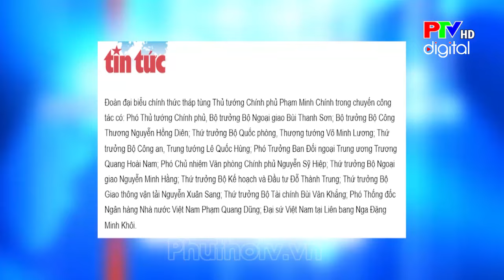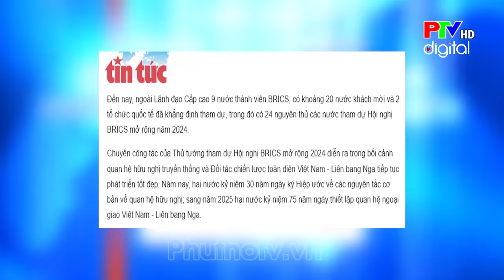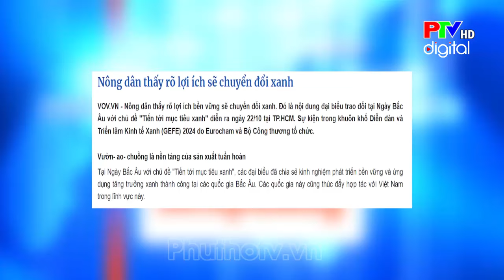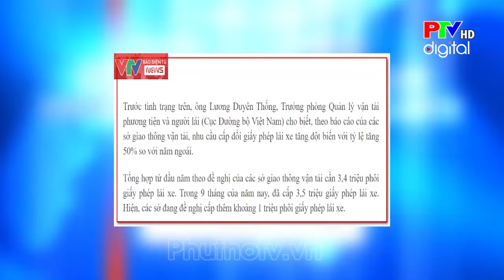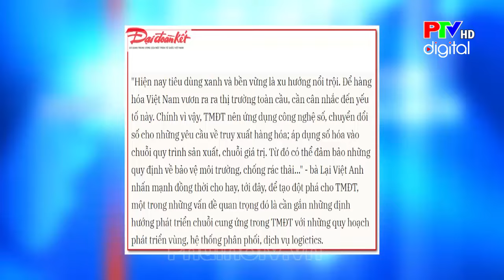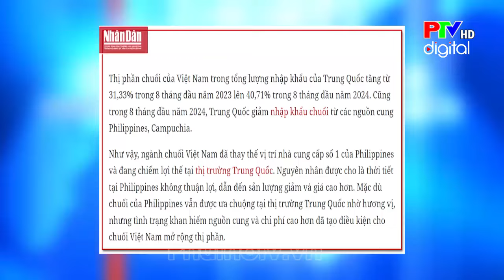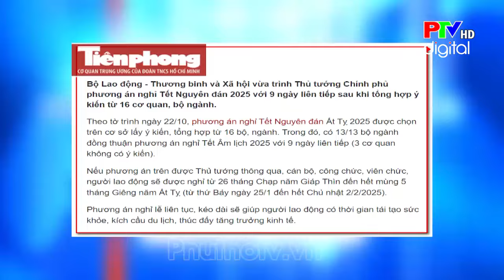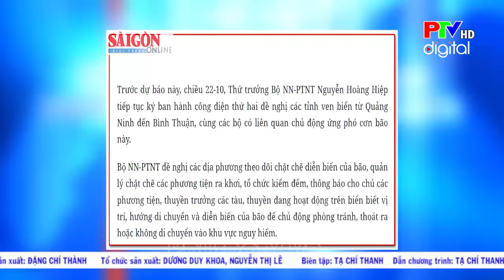Báo chí trong ngày 23/10/2024